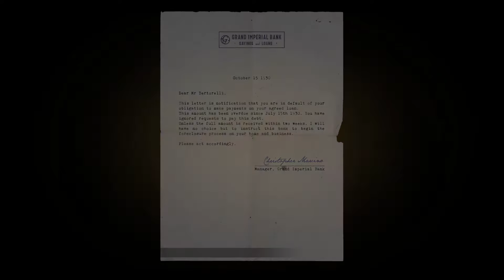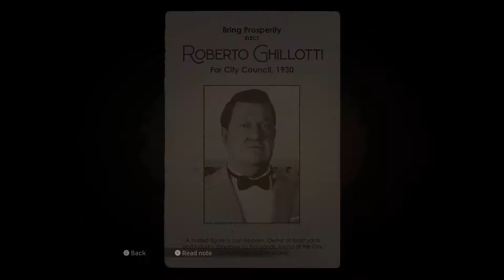Mafia - Definitive Edition 2020 - Ep#4 - with sound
Pc playthrough of Mafia Definitive Edition 2020.